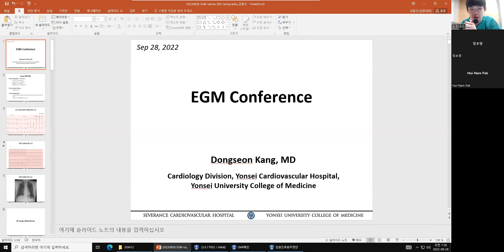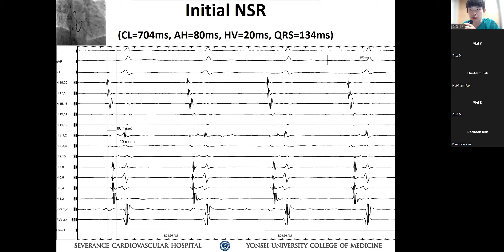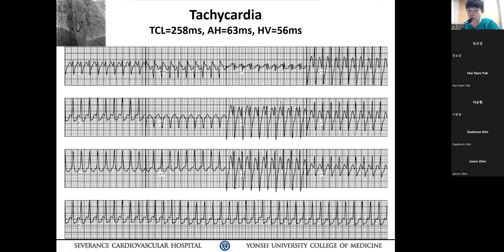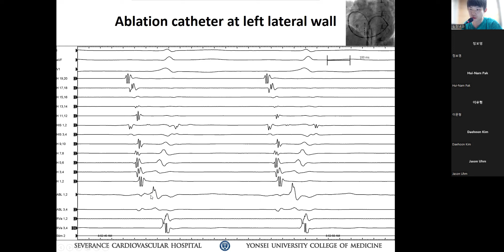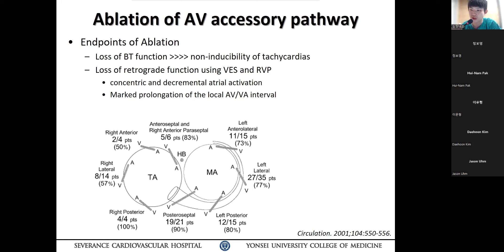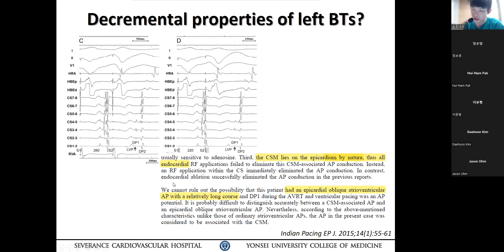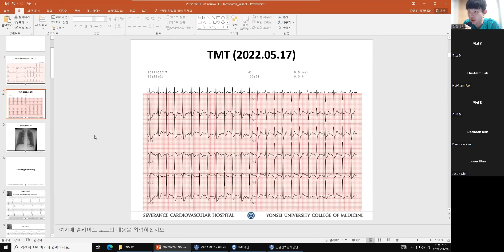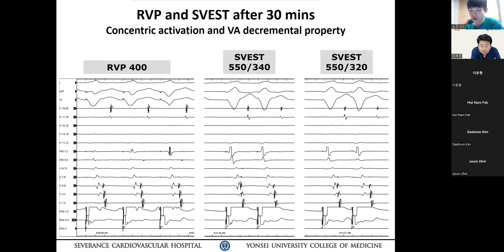220928 EGM conference